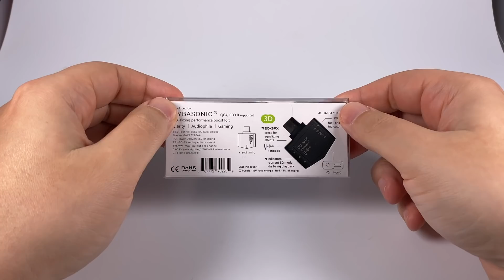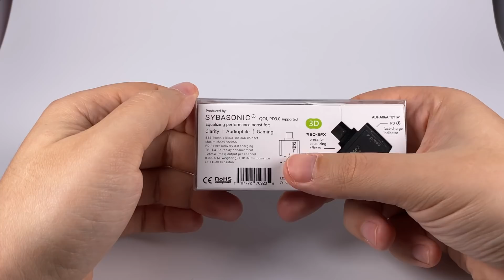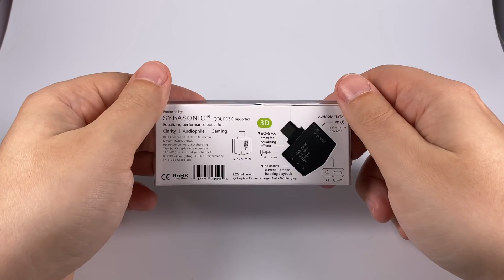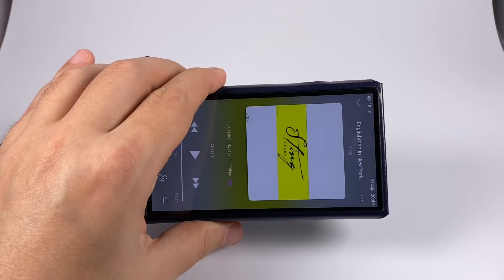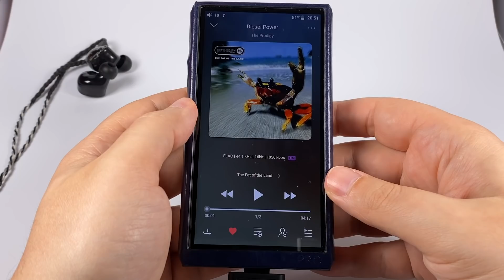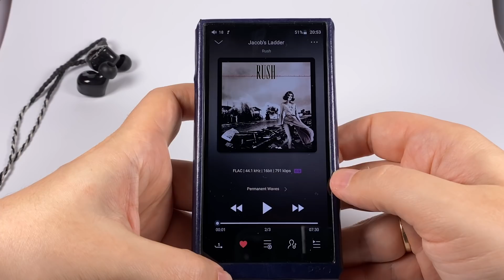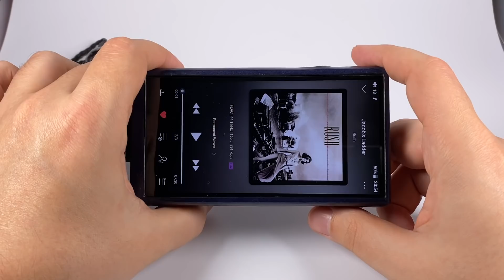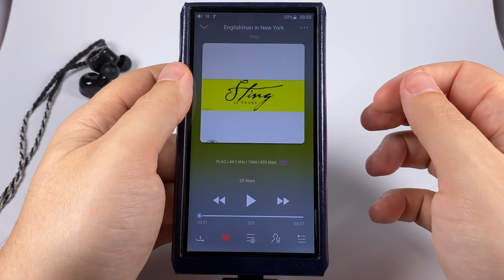Обзор мобильного ЦАП Sybasonic Byta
Интересный гаджет, сделанный со вниманием к пользователям смартфонов

1:43 — упаковка
4:42 — дизайн
7:23 — звук

The Prodigy — Diesel Power
Rush — Jacob's Ladder
Sting — Englishman in New-York